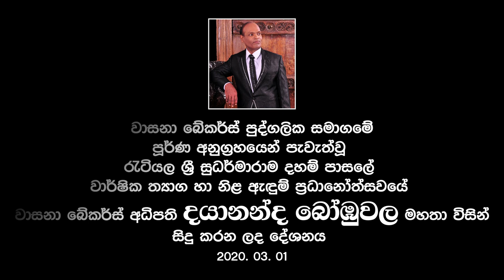Lectures By - Honourable Dayananda Bombuwala (Chairman Of Wasana Bakers Private Limited) VOL - 01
Annual Prize Giving And Uniform Distribution
Retiyala Sri Sunandarama Dhamm School
Lecture Given By
Chairman Of Wasana Bakers - HONOURABLE DAYANANDA BOMBUWALA
Held On 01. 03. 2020
Do Not copy and  Download
@ all rigtht reserved by Wasana Bakers (pvt) Ltd